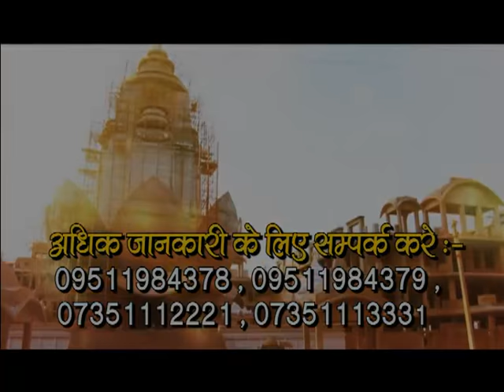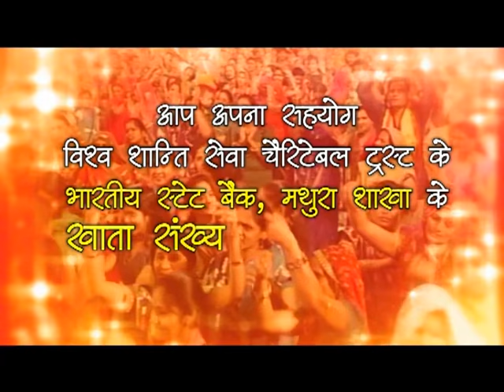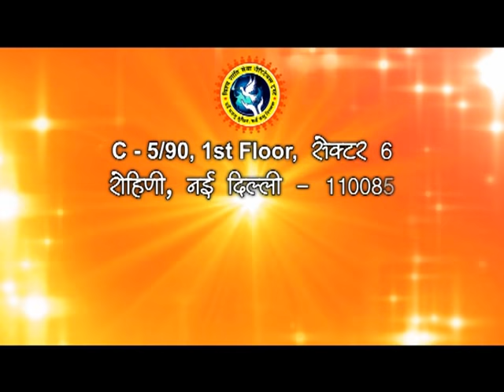Samuhik Vivah Samaroh || Vrindavan UP || 25-July 2015 || Episode -01 || SHRI DEVKINANDAN THAKUR JI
Copyright : DevkinandanJiMaharaj